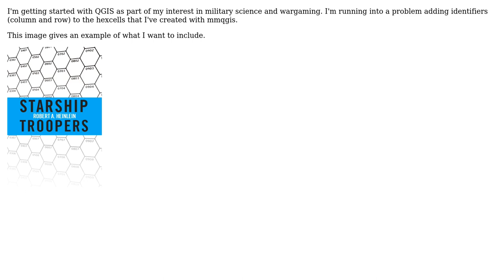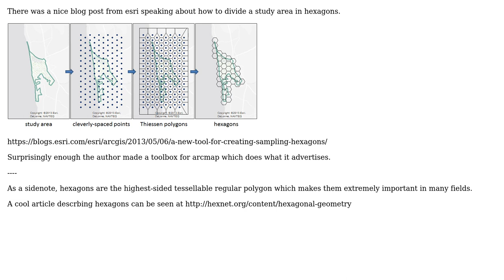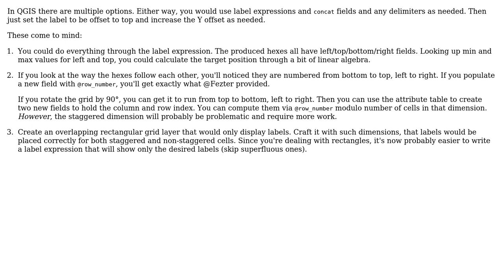GIS: Making hexgrid in QGIS with cell identification numbers? (3 Solutions!!)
GIS: Making hexgrid in QGIS with cell identification numbers?

With thanks & praise to God, and with thanks to the many people who have made this project possible! | Content (except music & images) licensed under CC BY-SA | Music | Images & others | With thanks to user Stephen Rider user nickves user lynxlynxlynx user Fezter user BradHards and the Stack Exchange Network Trademarks are property of their respective owners. You are responsible for your own actions.